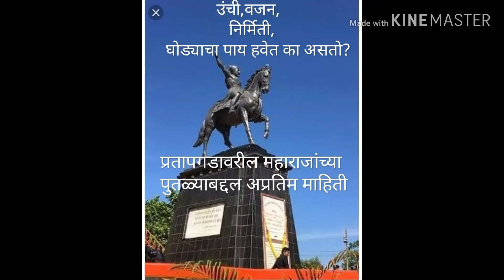History of chhatrapati shivaji maharaj's statue from pratapgad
Here is given the information about the height,weight,construction and the speciality of maharaj's statue on fort of pratapgad,satara,maharashtra